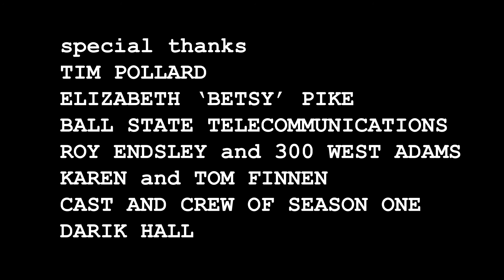The Zucking of Frank and Paul - Muckrakers Season 2 Episode 10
After discovering he never actually graduated college, Frank finds solace in a man of the lake who may or may not be a serial killer. Also some serious zucking happens.